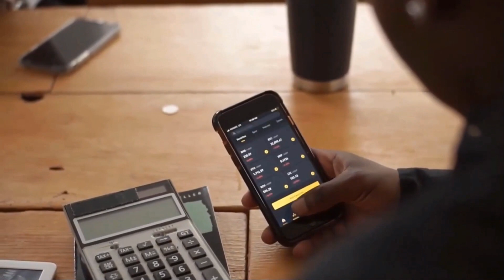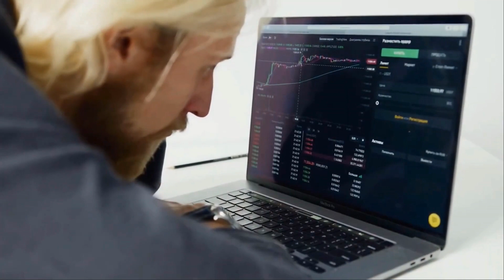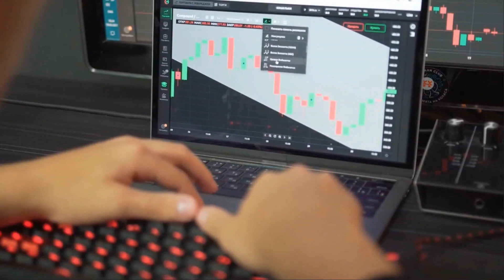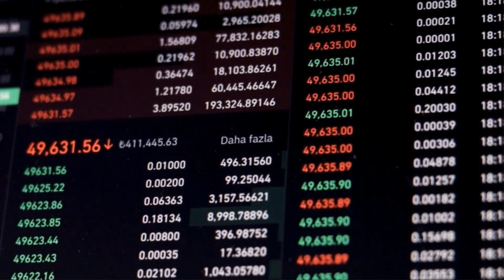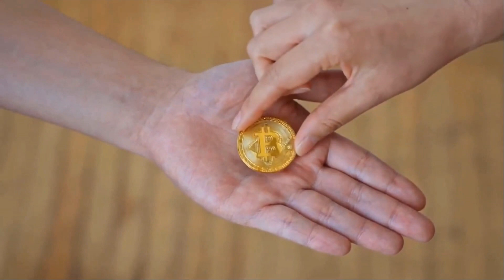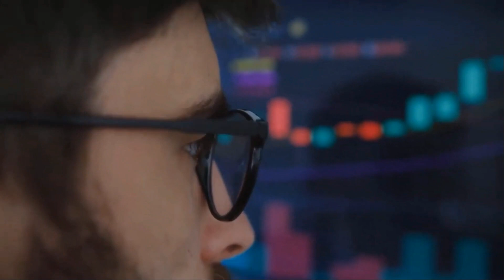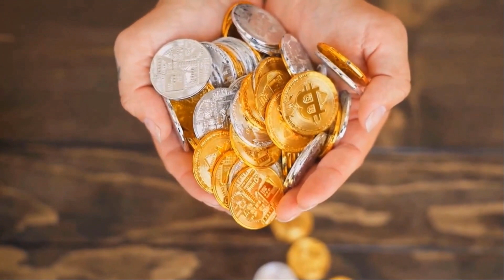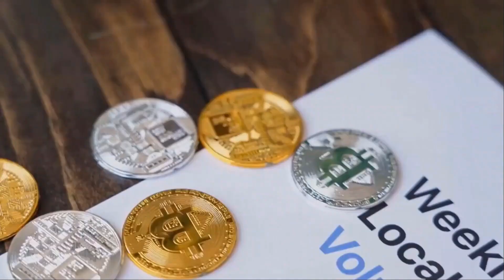CATHIE WOOD: AMP WILL X9000 AFTER DEAL WITH CHATGPT - AMP PRICE PREDICT 2023